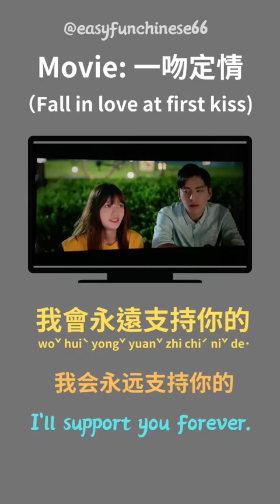Learn Chinese from movies